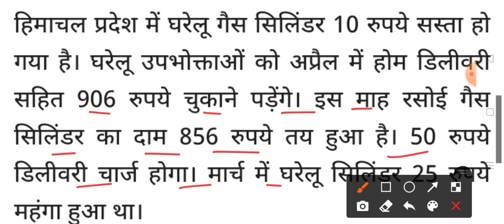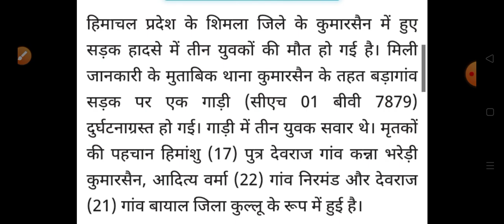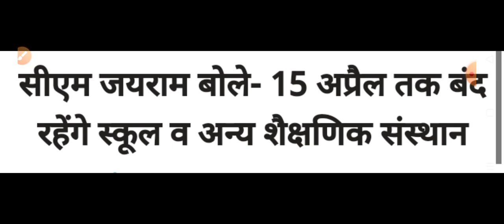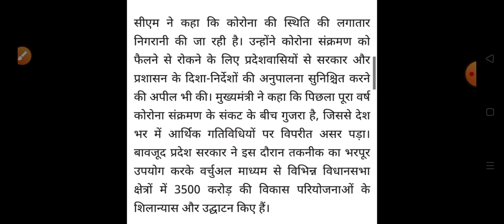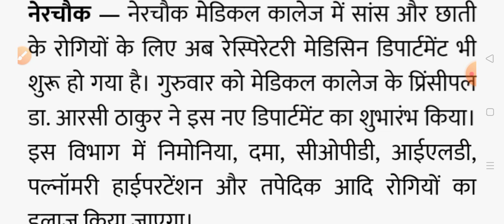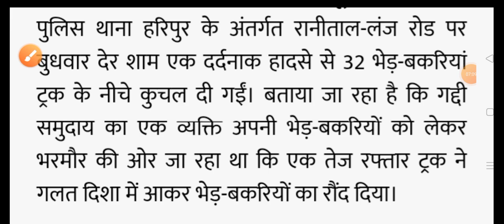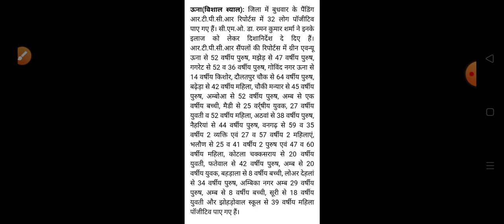Himachalnews हिमाचल प्रदेश की सभी TOP 10 ताज़ा खबरें|| HP Breaking News